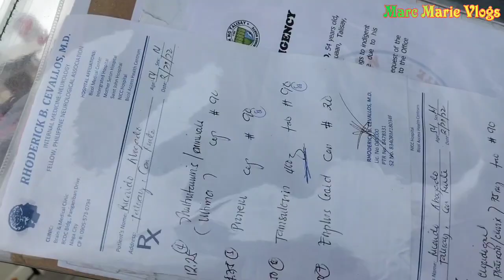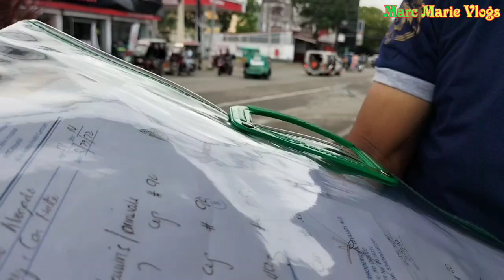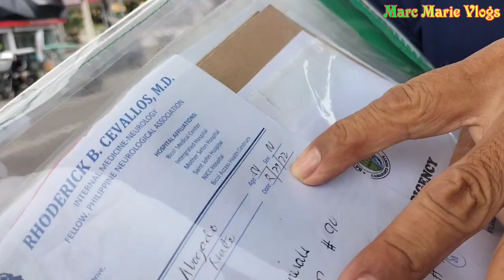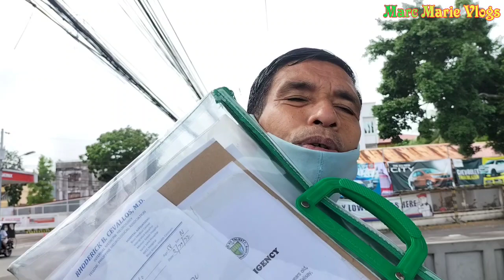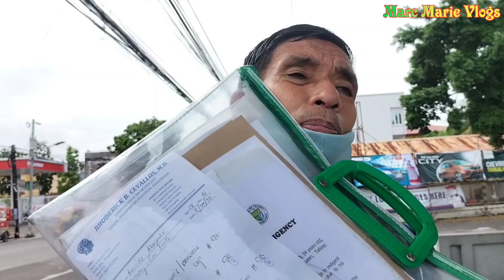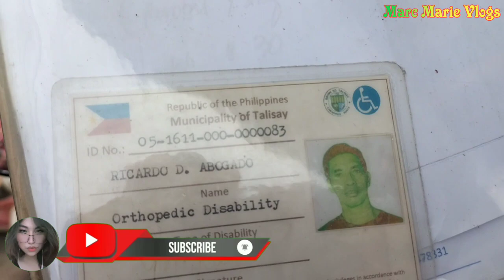KUYA ROBERTO ISANG TAON NG NAMAMALIMOS DAHIL SA UTANG NA MILLION